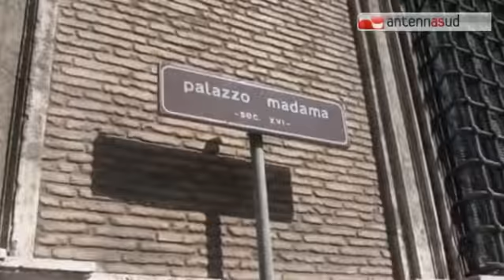TGSRVdic05 referendum no stravince